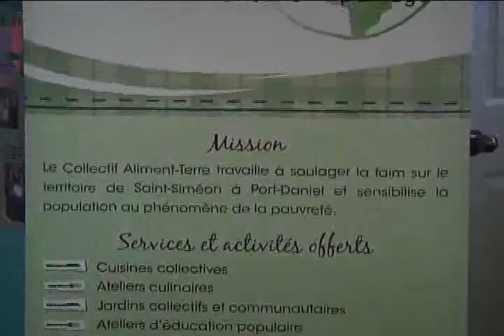Nouvelles d'ici, 04 Décembre 2016